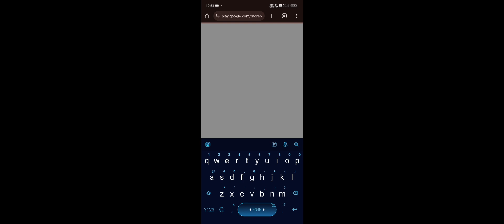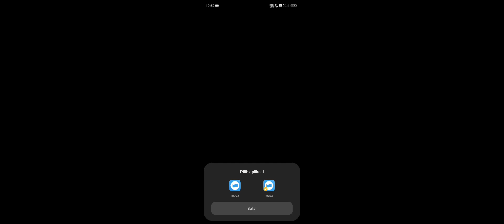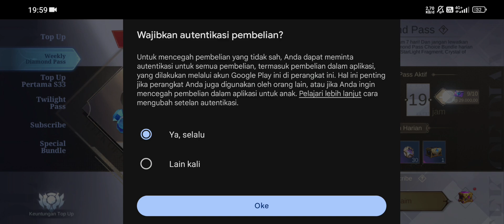Cara Mengganti Akun Pembayaran Google play saat topup semua game work 100%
Cara mengganti akun pembayaran google play bagi yang belum tau 100% work di semua hp dan game